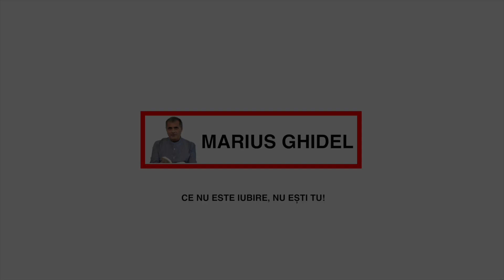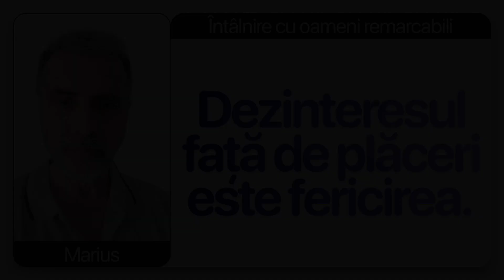LIPSA FRICII DE A PIERDE AVANTAJELE ESTE CEA MAI MARE BUCURIE POSIBILA - RAUL